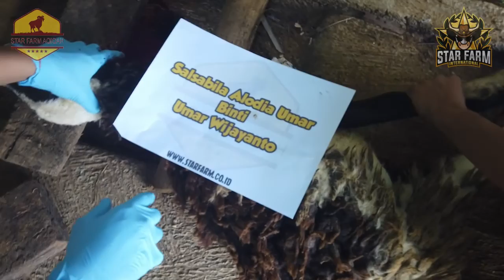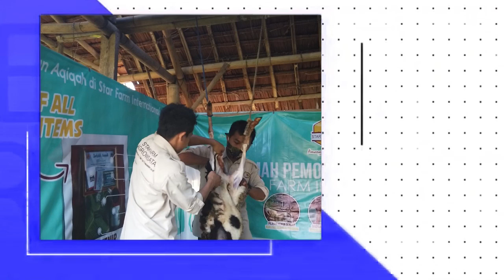STAR FARM AQIQAH - Salsabila Alodia Umar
elamat datang di channel Star Farm